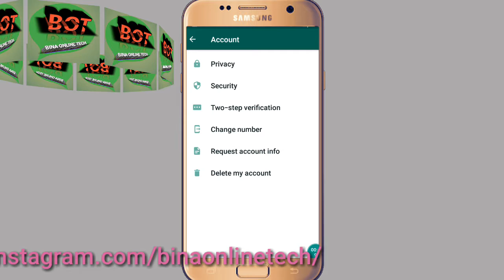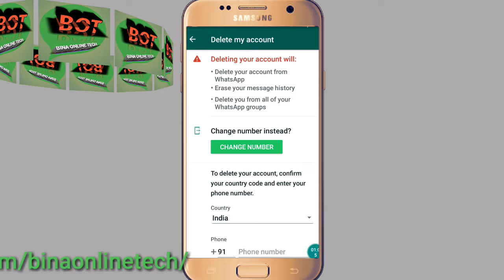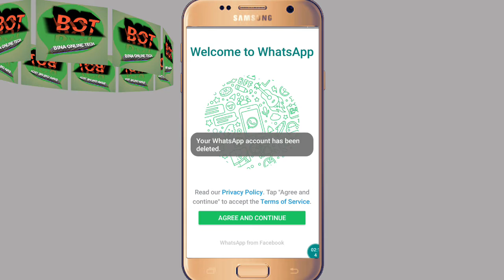Delete Kare Whatsapp id Ko Permanently One Click Mai | How To Delete Whatsapp Account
bina online tech
bibek mondal
whatsapp account kaise delete kare
whatsapp kaise delete kare
whatsapp account ko delete kaise kare
whatsapp account delete kaise kare
whatsapp id delete kaise kare
how to delete whatsapp account
whatsapp id delete karne ka tarika
whatsapp kaise band kare
whatsapp account delete
whatsapp account ko delete kaise karte hai
jio phone me whatsapp account ko delete kaise kare
whatsapp delete

by binaonlinetech
by bibek mondal

our queries :
(1) bina online tech
(2) bibek mondal
(3) whatsapp account kaise delete kare
(4) whatsapp kaise delete kare
(5) whatsapp account ko delete kaise kare
(6) whatsapp account delete kaise kare
(7) whatsapp id delete kaise kare
(8) how to delete whatsapp account
(9) whatsapp id delete karne ka tarika
(10) whatsapp
(11) whatsapp kaise band kare
(12) whatsapp account delete
(13) whatsapp account ko delete kaise karte hai
(14) jio phone me whatsapp account ko delete kaise kare
(15) whatsapp delete

Sumsung smart phone :

                         Thanks